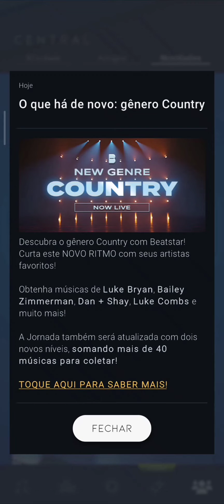BEATSTAR #297 GANHEI A MÚSICA "THUNDERCLOUDS LSD (SIA, DIPLO, LABRINTH)!!